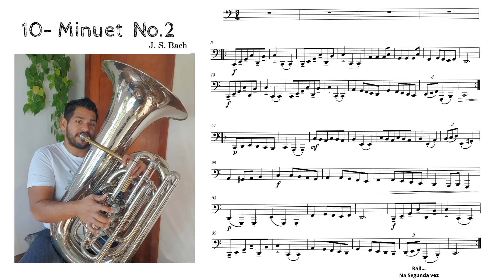10- Minuet No2